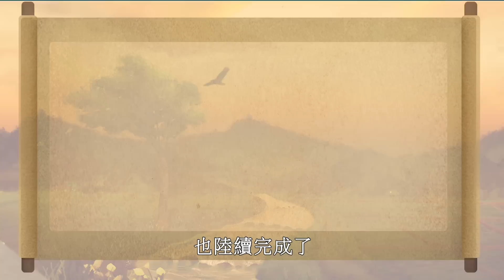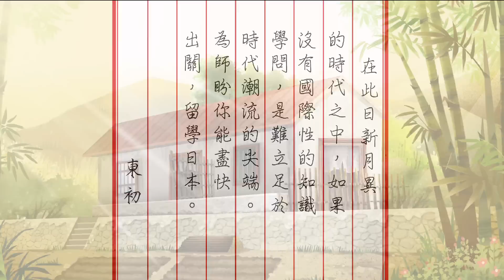聖嚴法師與觀音菩薩的故事(三)山裡的月光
「要讓佛法的好，讓更多人知道」，為了心中這個悲願，聖嚴法師向師父東初老人辭行，隻身前往高雄美濃山區閉關六年。在觀音菩薩的護佑下，日復一日的念佛、拜懺、禪修、閱讀藏經，這段「定慧雙修」的閉關生活，也為日後的修行和弘化，奠定深厚的基礎。